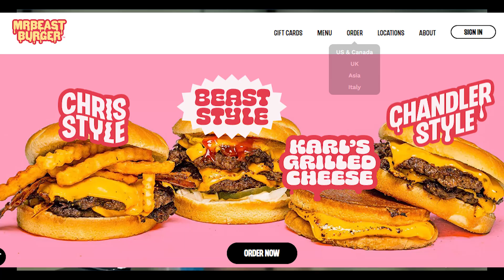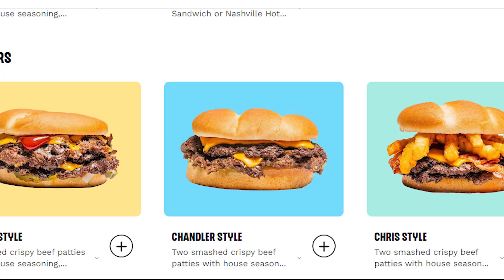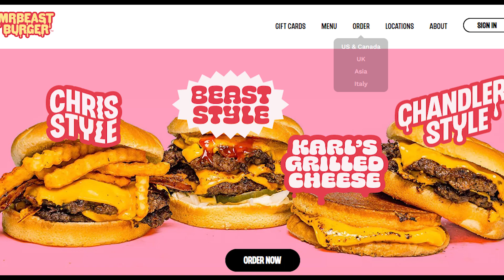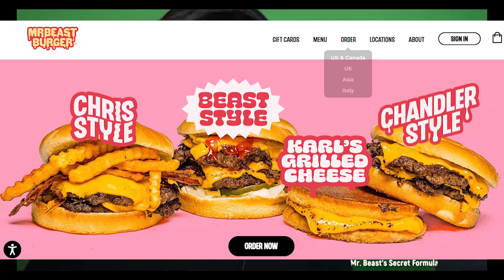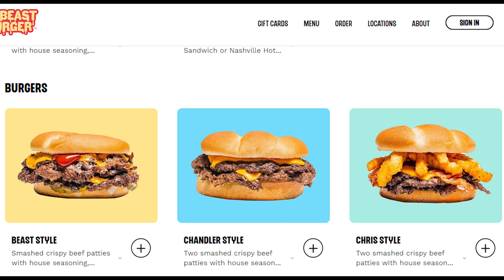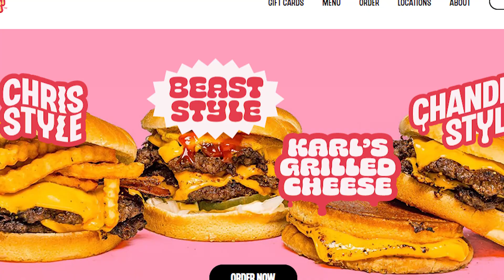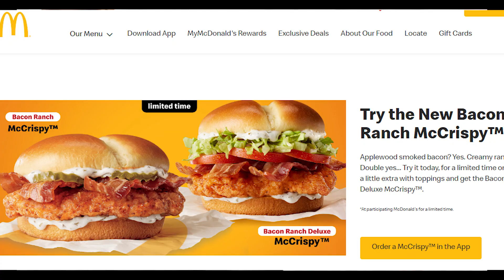WILL BEAST BURGER FAIL? MR BEAST A GENIOUS OR? WILL KFC, MCDONALDS GO DOWN DUE MR BEAST BURGER?